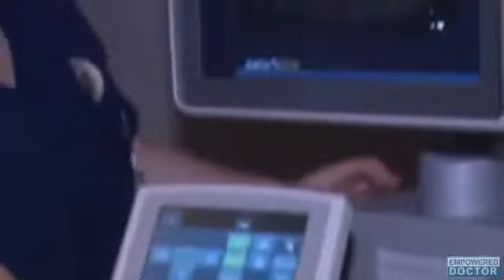Liver Cancer Risk May be Lowered by Drinking Coffee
Italian investigators have discovered that coffee  consumption can reduce a person's risk of liver cancer by about 40%. Some of the study findings suggest that if you drink three cups a day, the risks can be lowered by over 50%.